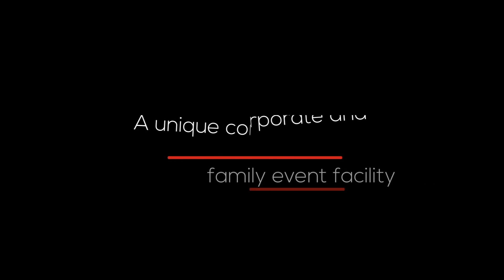John Force Racing Facility Rental in Yorba Linda, CA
Home of legendary racing dynasty John Force Racing, this three story multi-use facility can transform any sales event, corporate meeting or family reunion into an unforgettable experience! We are located minutes from downtown Los Angeles and Newport Beach in beautiful Orange County, CA.